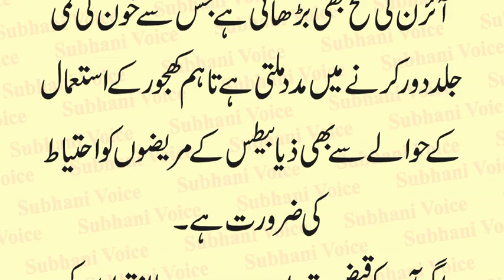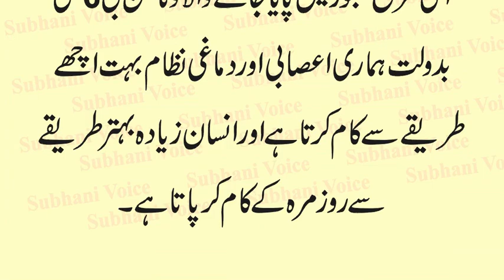Benefits of Eating Dates | Effects of Eating Dates for 12 Days | 12 Din Khajor khane ke Fawaid Urdu